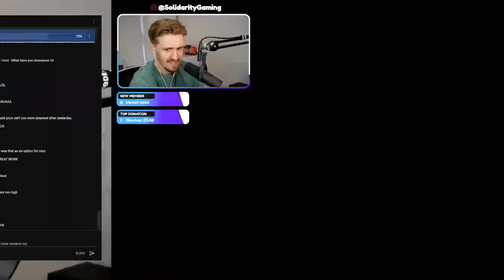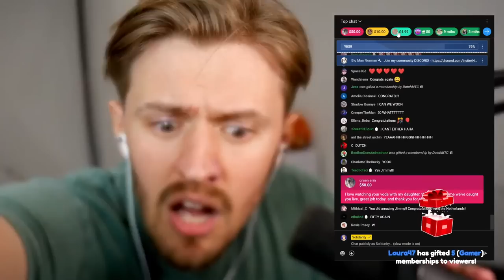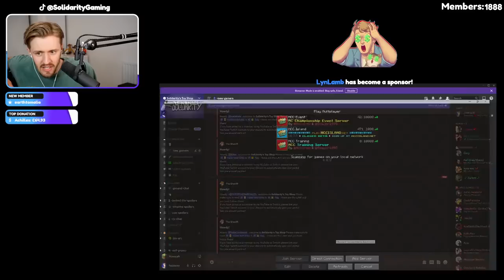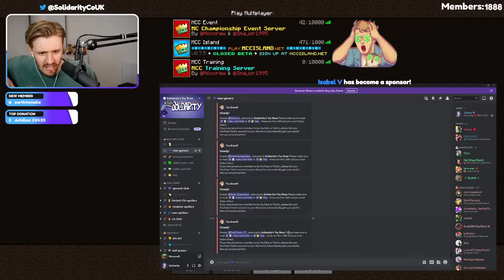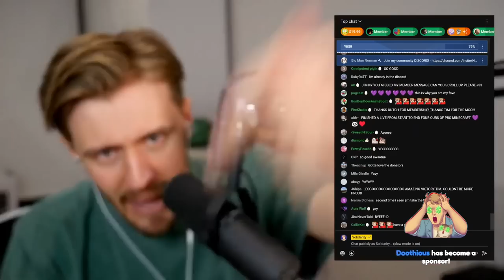MCC 30 /w Smajor, InTheLittleWood & FireBreathMan (WINNERS POV!!)